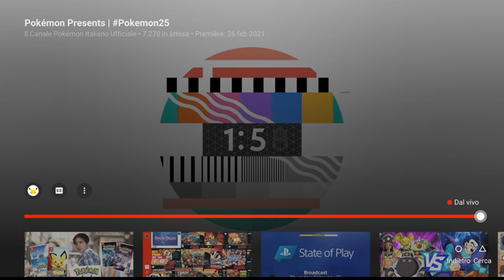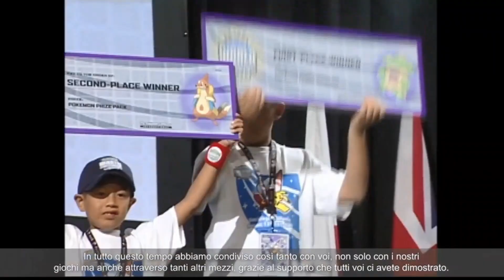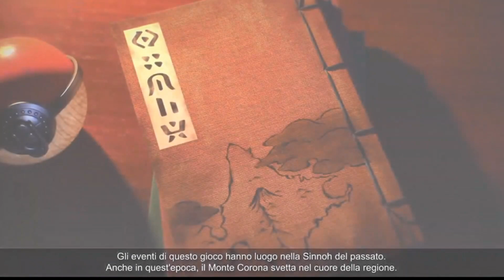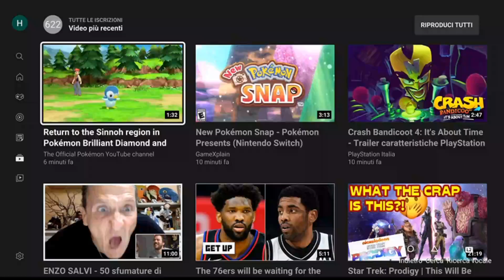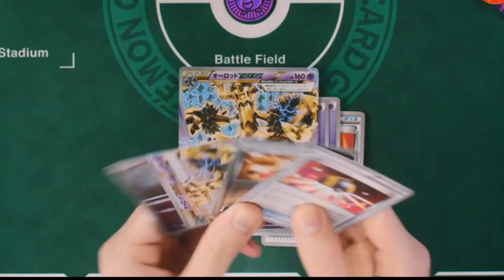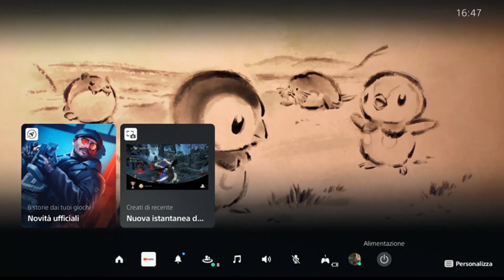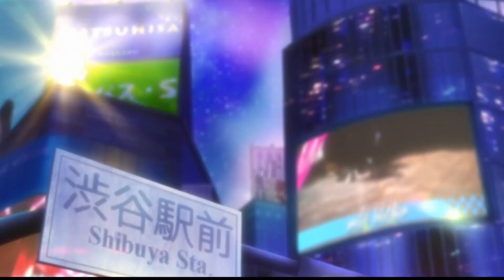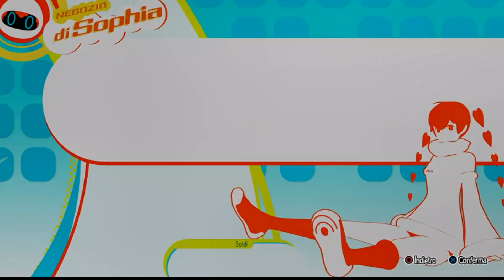Pokémon Presents... e poi Persona 5 Strikers [4]